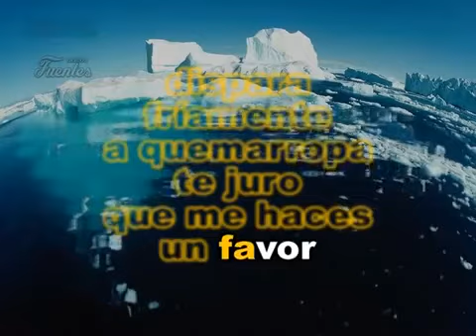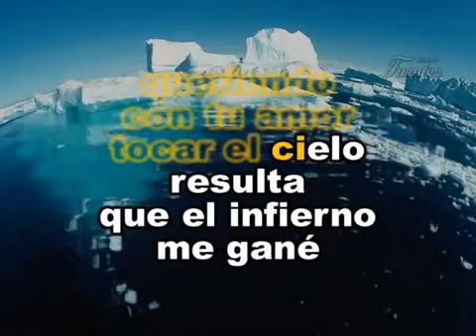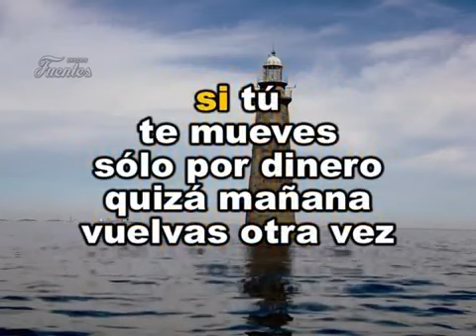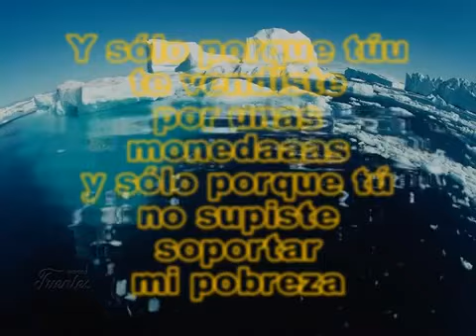Karaoke: Directo al Corazón / Pepe Aguilar